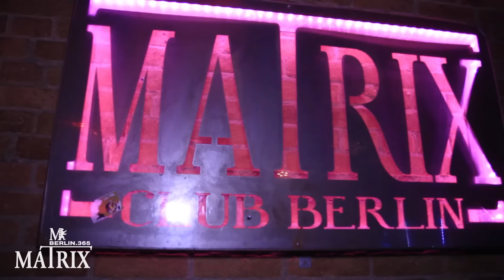21 JAHRE MATRIX CLUB BERLIN - 21Years Birthday Bash Matrix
Wir sind endlich 21 Jahre jung. Und das musste natürlich mehr als gebührend gefeiert werden! Unser Videoreview dieser wilden, lauten und schönen Geburtstagsparty am 14.November 2015 in Berlin lässt ein paar Momente wieder wach werden. Momente einer sehr langen Nacht mit tollen Djs, verrückten Acts , vielen Specials , unzähligen Drinks und mit den besten Gästen der Welt.